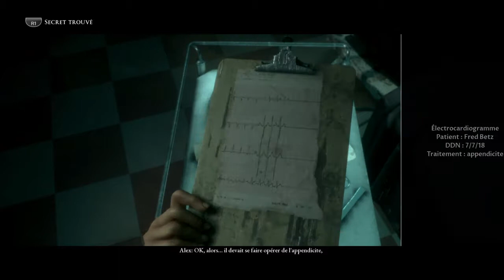The Dark Pictures Anthology : Man of Medan : Épisode 7 : Trop de truc paranormal T_T